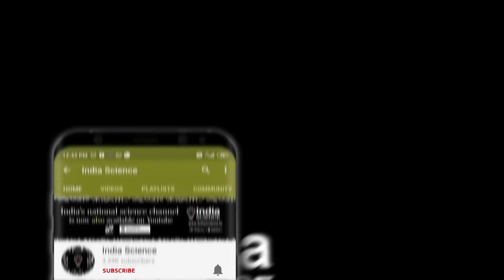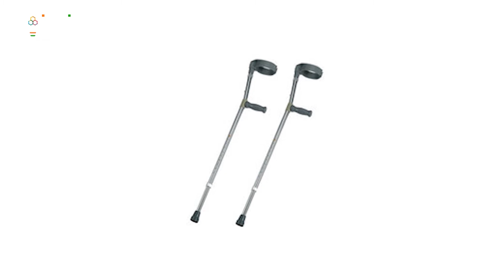Meet the innovator of new, improved crutches (H)